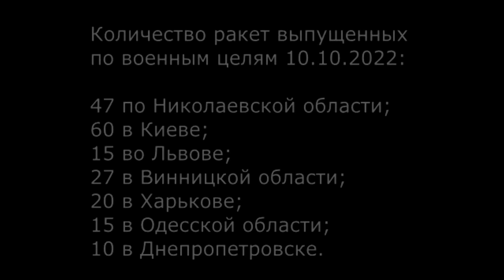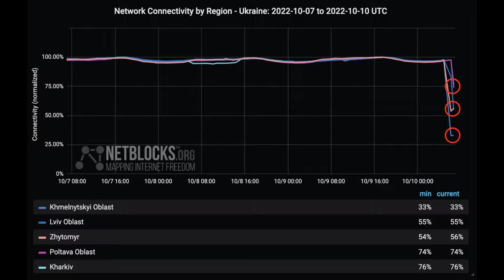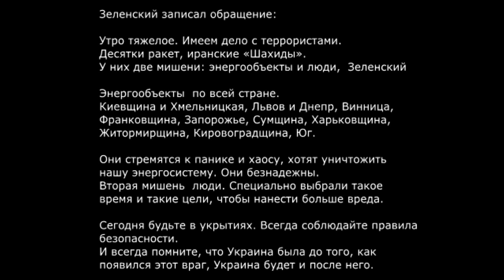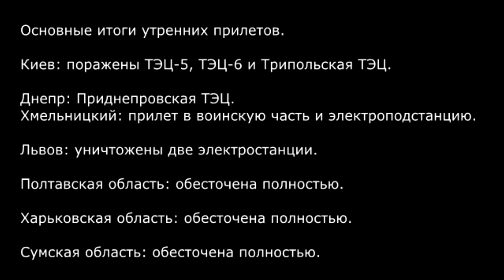Ракеты атакуют Киев 10.10.2022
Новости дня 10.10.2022